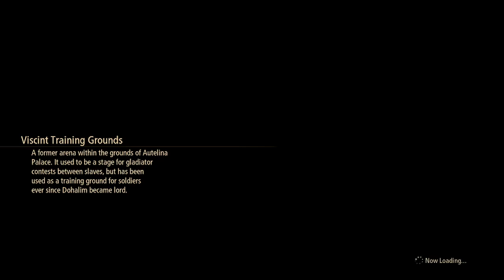Tales of Arise Episode 19: Exploring the City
We finish our scouting and questing, do some training at an arena and meet the captain of the guards!